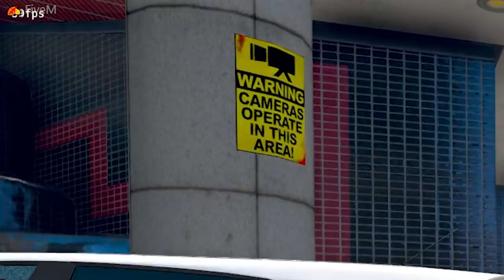FLASH ESPIONOU HOMEM ARANHA COM A RAVENA no GTA 5 !!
Nessa aventura, o Flash vai espionar o homemaranha para descobrir o que ele anda fazendo em seu tempo livre !!